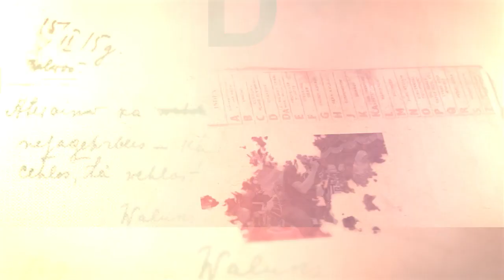LEGEND!!! JARANAN JATHILAN KLASIK TURONGGO SETO MUDO MANUNGGAL - BEBENGAN SRIWEDARI SALAMAN MAGELANG